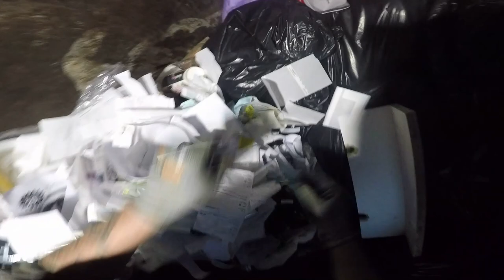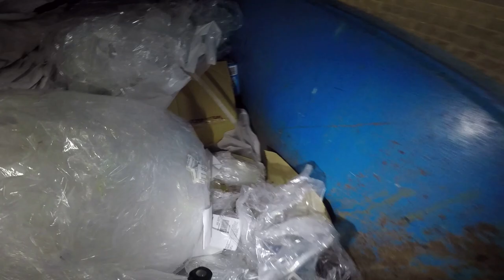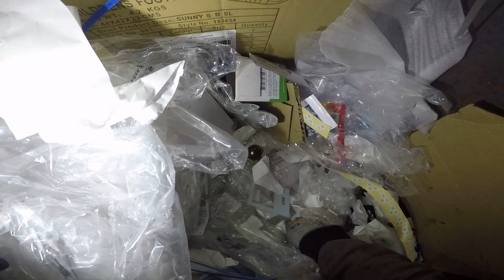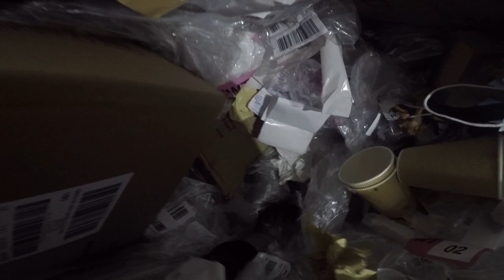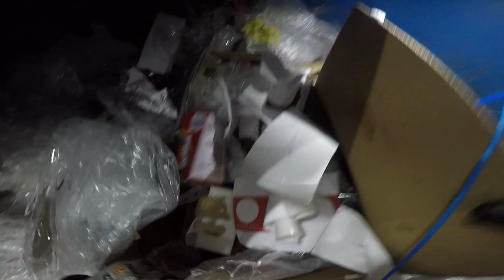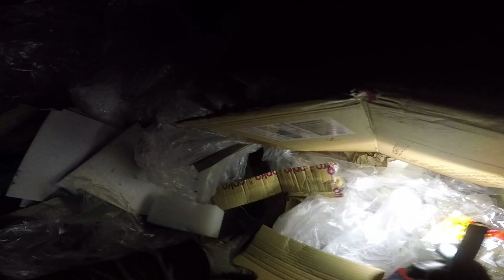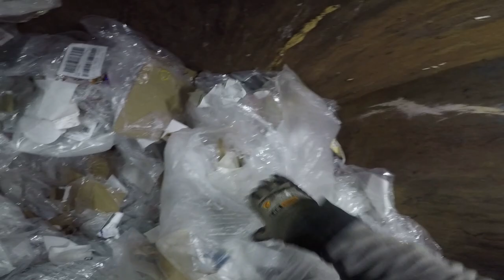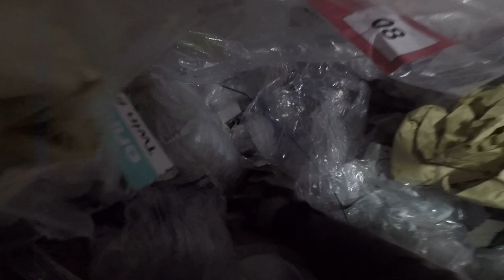DUMPSTER DIVING I LOVE A RAINY NIGHT